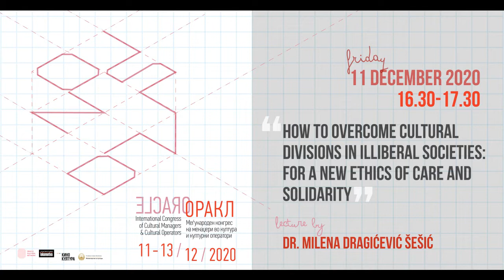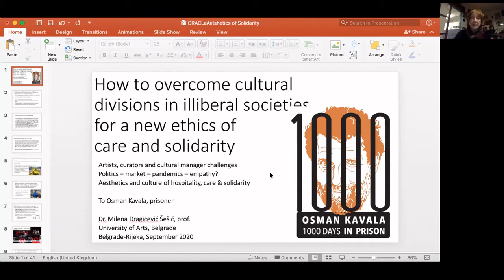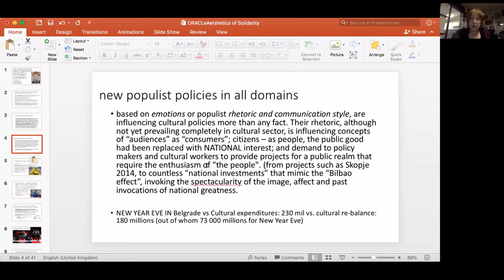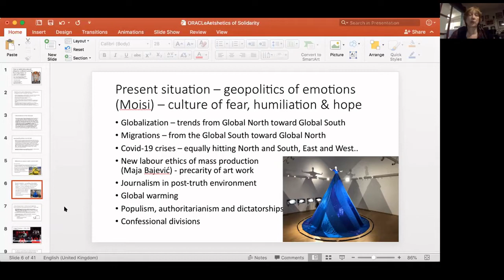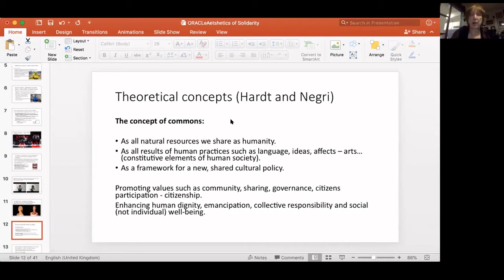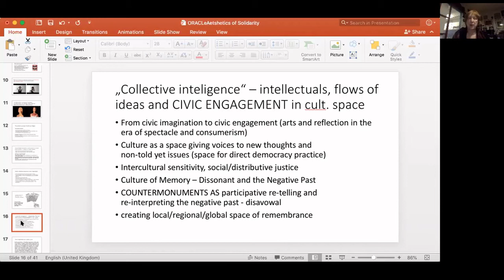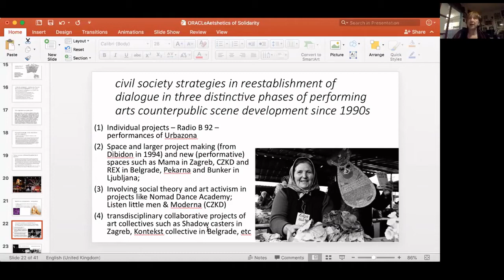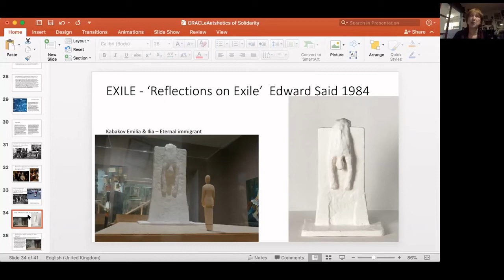How to overcome cultural divisions in illiberal societies, lecture by Dr. Milena Dragićević Šešić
How to overcome cultural divisions in illiberal societies: for a new ethics of care and solidarity, lecture by Dr. Milena Dragićević Šešić (Serbia)
DI:VISION Oracle - International Congress of Cultural Managers and Cultural Operators
11-13/12/2020
Oracle - International Congress of Cultural Managers and Cultural Operators is organised by Lokomotiva - Centre for New Initiatives in Arts and Culture and Oracle Cultural Network, with financial support from the Ministry of Culture of the Republic of North Macedonia